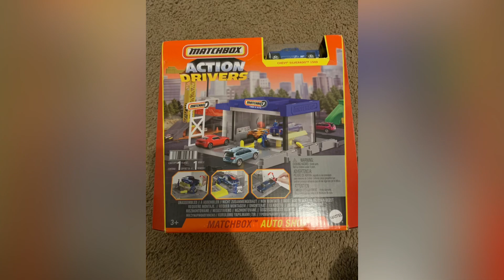Matchbox Action Drivers : Auto Shop